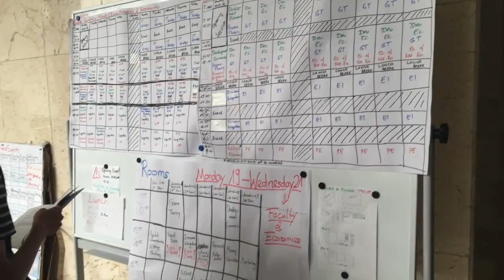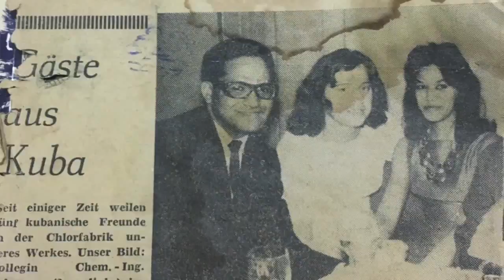ISSEM International Summer School 2016 Havana, Cuba